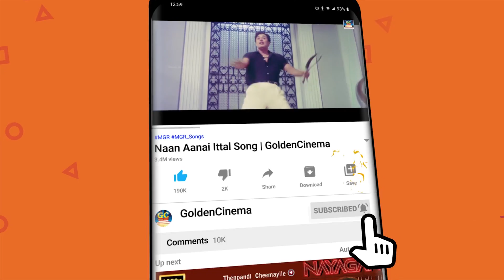பிறந்தநாளை முன்னிட்டு விஜயகுமார் சிறப்பு திரைப்பட காட்சிகள்..! | Vijayakumar Best Movie Scenes HD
Movies
ShortFilms
Special Programs
Events
Movie News

Goldenkollywoodcinema